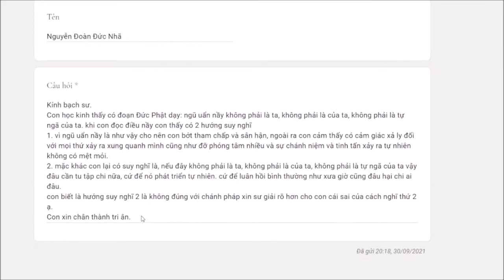44. Hiểu đúng về tinh thần vô ngã - Vấn đáp sư Hạnh Tuệ